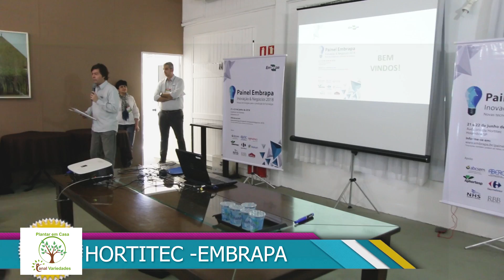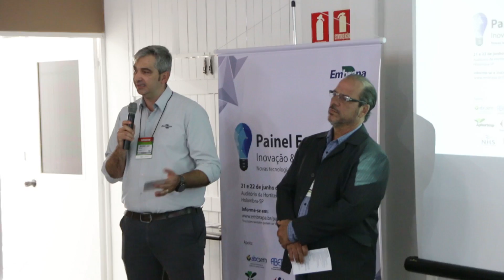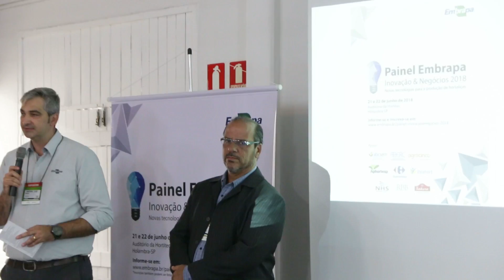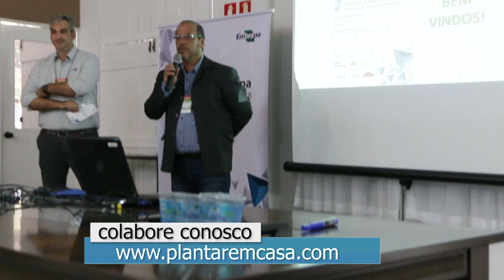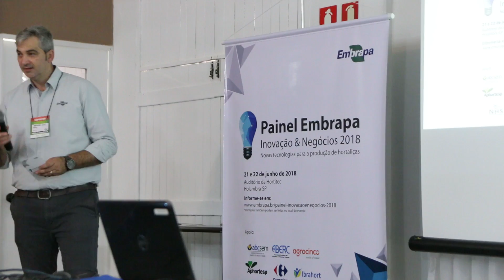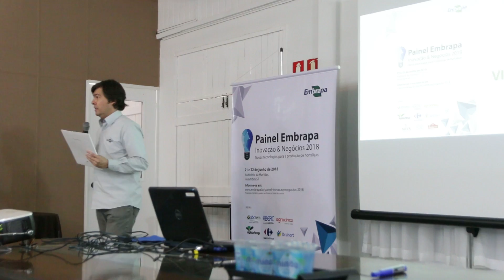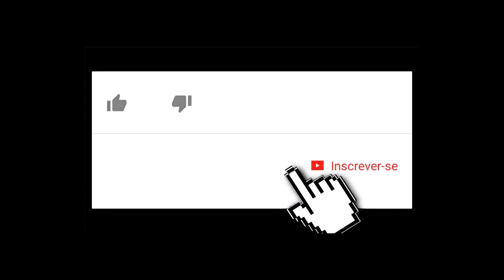Painel Embrapa na ajuda aos Produtores do Brasil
Colabore com a Vaquinha para a construção do nosso Viveiro e Escola do Plantar em Casa seguindo nosso trabalho social ( Plantar em Casa Viveiro e Escola ) na Rua Romã , Sítio Alto do Sabiá, Bairro São João Novo - São Roque SP - Cep 18140116 / Juntos Somos Fortes, Importante, se inscreva no canal e curta o vídeo para ajudar nosso trabalho, clicando no sininho você recebera todas os vídeos quando forem publicados. no canal Plantar e Cultivar em Casa

Visite nossa loja com produtos para seu uso

Todas as filmagens, edições e transportes neste canal são voluntárias e por minha conta, caso queira colaborar ou ajudar de qualquer forma ou valor para compra de equipamentos para melhorar ou ajudar na gravação de mais videos e custeou de equipamentos danificados segue a conta e meu agradecimento
Bradesco AG. 432-4 conta corrente 68090-7 em meu nome Carlos Alberto de Assis

Este Canal é dedicado a você que gosta ou pensa em cultivar em sua casa, cultivar plantas e flores é também
cultivar alegria, seja uma horta, um pomar, um jardim de flores, orquídeas, plantas em vaso, estamos aqui para ajudar, nas nossas playlist você terá seu assunto definido por categoria desejada
seja ela :

Plantar Passo a Passo : goo.gl/DbHWVh
ADUBAÇÃO DE PLANTAS : goo.gl/6MUkp2
ORQUÍDEAS : goo.gl/XzbqU1
PODAS DE PLANTAS: goo.gl/rEcfkG
PLANTAR EM VASO: goo.gl/c6DRtX
HORTA EM CASA : goo.gl/YwScB5
ENXERTIA DE PLANTAS : goo.gl/yjtQ3B
UVAS CULTIVANDO: goo.gl/pP2FpV
APICULTURA : goo.gl/jP2Nd2
PANCS HORTA NÃO CONVENCIONAL : goo.gl/28WRoU
CULTIVAR BONSAI:  goo.gl/8iZsFH
TURISMO DE PLANTAS: goo.gl/NbZMuF